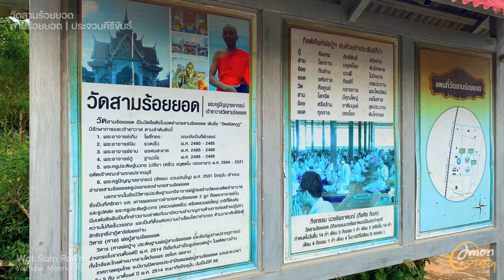วัดสามร้อยยอด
วัดตรีสตกูฏ (วัดสามร้อยอด)

📌: หมู่ 8 ตำบลไร่เก่า อำเภอสามร้อยยอด จังหวัดประจวบคีรีขันธ์

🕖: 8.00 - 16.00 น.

ศาลพ่อปู่สามร้อยยอด วัดตรีสตกูฎ (สามร้อยยอด)ประวัติความเป็นมา เดิมวัดสร้างอยู่ทางทิศตะวันตกของวัดในปัจจุบัน ประมาณ 5 เส้นแต่ไม่สะดวกในเรื่องที่ดินที่จะสร้างวัด ชาวบ้านสามร้อยยอดมีนายปั่น อยู่คง เป็นผู้นำในการหาที่ดินเพื่อที่จะสร้างวัดนายผ่อง จันทร์ชูกลิ่น และนางไพร จันทร์ชูกลิ่น ได้ยกที่ดินให้เป็นที่สำหรับสร้างวัด เมื่อตกลงกันได้แล้วจึงได้ย้ายมาอยู่ตรงที่ปัจจุบัน การสร้างวัดสามร้อยยอด ในยุคเริ่มแรก ประมาณปี พ.ศ. 2480 เต็มไปด้วยอุปสรรค ความแห้งแล้งของพื้นที่ซึ่งเป็นที่ทุรกันดารอยู่แล้ว มีพระอาจารย์นิ่ม ธมมสโร เป็นหัวหน้าในการก่อสร้างและดูแลรักษาวัด ปี พ.ศ. 2482 สร้างกุฏิขึ้น 1 หลัง เป็นแบบทรงไทยและได้รับอนุญาตให้สร้างวัดในปี พ.ศ. 2483 และปี 2484 กระทรวงศึกษาธิการประกาศจัดตั้งเป็นวัดให้ชื่อว่า “วัดตรีสตกูฏ”

ปัจจุบันมีที่ดินจำนวน 62 ไร่ ใช้เป็นอาคารกุฏิสงฆ์ พระอุโบสถ ศาลาการเปรียญ พิพิธภัณฑ์เล่าขานตำนานสามร้อยยอด เป็นที่รวบรวมศิลปวัตถุโบราณวัตถุ มาจัดทำประวัติและจัดแสดงเพื่อเป็นแหล่งเรียนรู้ทางวัฒนธรรมเป็นแหล่งศึกษาค้นคว้าความเป็นมาของท้องถิ่น ศูนย์การเรียนชุมชนเป็นสถานที่สำหรับการศึกษาสายสามัญของประชาชนในพื้นที่ตำบลไร่เก่า โดยได้กำหนดเขตแห่งพุทธาวาส สังฆาวาส ที่สาธารณะกุศล

นอกจากนี้ทางวัดได้อนุรักษ์พันธุ์ป่าไม้และรวบรวมพืชสมุนไพร ที่หายากจัดเป็นสวนสมุนไพร เพื่อเป็นแหล่งศึกษาค้นคว้าและขยายพันธุ์ไม้ที่หายากให้คงอยู่สืบไป พ่อปู่สามร้อยยอดได้เข้าจับทรงในร่างของนางทองคำ กองเพชร ชาวบ้านทั้งใกล้และไกลทราบต่างก็มีศรัทธา มีความเคารพเชื่อถือ พากันเดินทางไปเพื่อเชิญวิญญาณพ่อปู่สามร้อยยอด ขอความสว่างในการดำเนินสัมมาชีพเพื่อชีวิตที่ดี มีการทำการบันทึกภาพพ่อปู่สามร้อยยอด ภาพที่ปรากฏเป็นลักษณะชาวจีนแก่ ๆ มีหนวดเครายาว นั่งมือขวาทับวางอยู่ที่เข่าขวา มือซ้ายจับอยู่ที่เข่าซ้าย ในลักษณะวางปรากฏนิ้วให้เห็นเพียง 3 นิ้ว ปัจจุบันมีผู้ศรัทธาและเคารพนับถือได้ทำการเชิญพ่อปู่สามร้อยยอด ขึ้นประดิษฐาน ณ สถานที่สำคัญ ณ กิ่งอำเภอสามร้อยยอด “ศาลพ่อปู่สามร้อยยอด” เป็นสถานที่ศักดิ์สิทธิ์แห่งหนึ่งในอำเภอสามร้อยยอด ซึ่งตั้งอยู่ในบริเวณวัดตรีสตกูฏ หรือที่ชาวบ้านในพื้นที่รู้จักกันในนาม “วัดสามร้อยยอด” เป็นสถานที่ประดิษฐานรูปปั้นจำลองของพ่อปู่สามร้อยยอด ซึ่งเป็นสิ่งศักดิ์สิทธิ์ที่ชาวอำเภอสามร้อยยอดให้ความนับถือและสักการะกันมาช้านาน นักท่องเที่ยวท่านใดที่ผ่านมาที่อำเภอสามร้อยยอด สามารถแวะเข้ามาสักการะและขอพรจากพ่อปู่สามร้อยยอด เพื่อความเป็นศิริมงคลได้